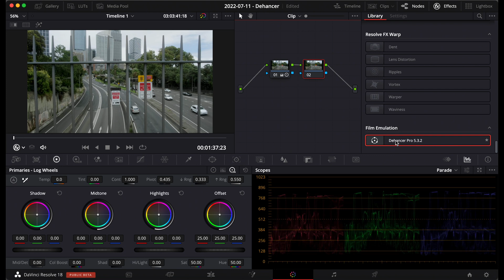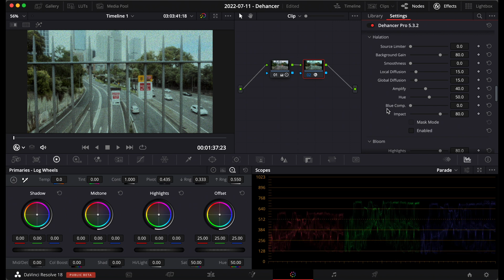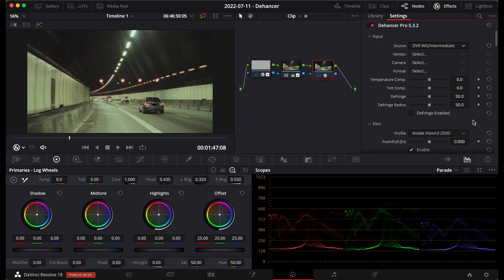How to get the FILM LOOK in Davinci Resolve (Dehancer Pro Review)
I've been trying to solve the problem of emulating the film look easily and accurately in Davinci Resolve for a while now and I've finally I've found a solution ... it's called Dehancer Pro! It's just a simple plugin but it has so many complex features in it it blows my mind. With the click of a button you can change film stocks, adjust grain, halation, bloom and more. I'm really impressed with this software, it has amazing features and it's really easy to use and works great even with YouTube's video compression.

If you have any questions just leave them in the comments section below.

Olga.

P.S. Let me know if you would like to see any follow up videos relating to this plugin from Dehancer and what you would like me to cover in them.